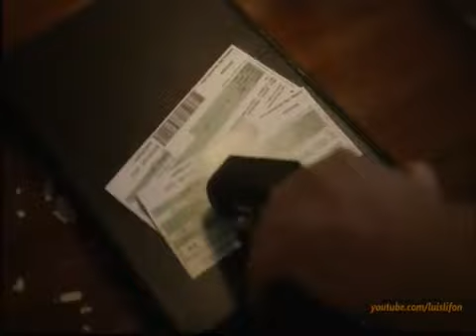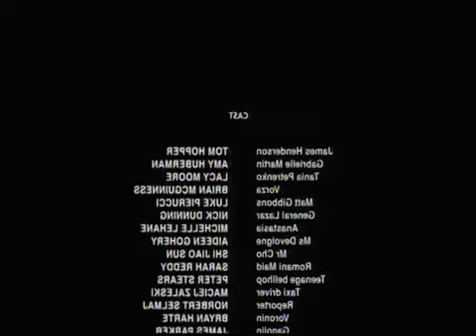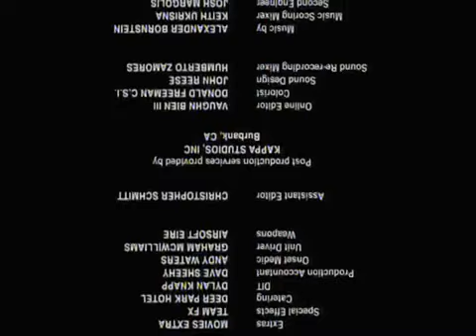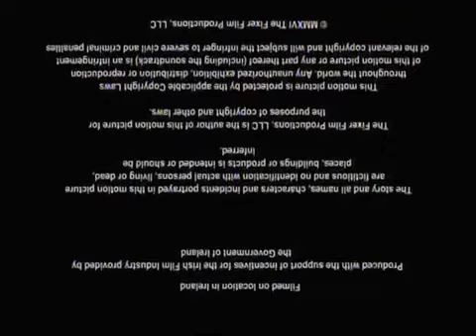C.I.A_Mission__super_action_mugere_by_VJ_junior_jingo_filimu_enjogerere_translated_movies_WTWTv